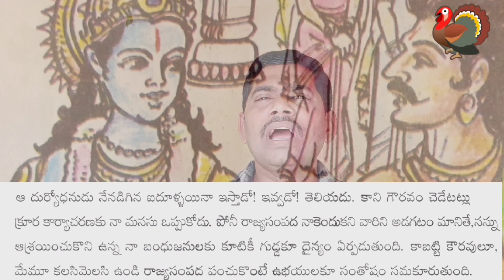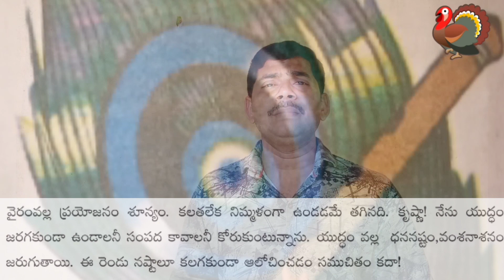శాంతికాంక్ష/santikaanksha/ 9th class telugu 1st lesson /భాగము - 2